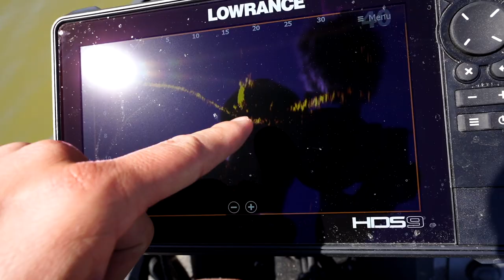How to look for HUGE schools of Bass!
In this fishing video, I am Using Active Target to catch GIANT BASS!

FOR $10 OFF YOUR FIRST MONTH 6th Sense Super 6 Box, USE CODE BELOW!!